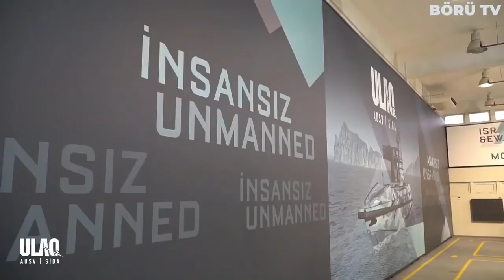TÜRKİYE'NİN YENİ SİLAHI YUNANA KORKU SAÇTI ! SİHA'LARDAN SONRA ŞİMDİ SIRA ONDA ! YUNAN SPİKER...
Türkiye tüm dünyaya nam salmış silahlı ve silahsız insansız hava araçlarıyla adından söz ettirirken, diğer yandan da insansız deniz araçlarında ve karada kullanılacak robotik, otonom sistemler üzerindeki yoğun çalışmalarına da tüm hızıyla devam ediyor. Bildiğiniz gibi Katar'da bir savunma fuarı düzenlendi ve bu fuarda Türkiye'nin deniz alanında üzerinde uzun bir zamandır çalıştığı silahlı insansız deniz aracı Ulaq Sida kendini sergileme fırsatı buldu.

Türkiye'nin sergilediği bu insansız deniz aracı tabii ki de manşetlerdeki yerini almayı ihmal etmedi. Türkiye'nin üretmiş olduğu silahlı insansız hava araçlarından her gün haberlerinde bahseden yunan medyası bu kez de Ulaq sida hakkında çarpıcı haberler yayınlamaya başladı. Yunan medyasında çıkan bir haberde  "Denizlerde Ciddi Türk Tehdidi: Silahlı İnsansız Deniz Aracı ULAQ" ifadelerine yer verildi.

Diğer videolarımızda da bahsettiğimiz gibi tüm dünya şuan da otonomiye doğru evrilmiş durumda ve Türkiye otonomi alanında özellikle insansız hava araçlarıyla elde ettiği başarılarla bu yola yeni baş koymuş bir çok ülkeye örnek haline geldi. Yunan basını ise bu durumu tedirginlikle karşılamaya devam ediyor. Defencepoint haber sitesinde Ulaq sida'dan denizlerde yunan kuvvetleri için ciddi bir tehdit oluşturacak şeklinde bahsediliyor. Ulaq sida hakkında bilgilere de yer verilen haberde Türkiye'nin Ulaq sidayı son teknoloji sistemlerle donatıldığından bahsederken sida'nın görüntülerine yer vermeyi de ihmal etmiyor.

Silahlı ve silahsız insansız hava araçlarında oldukça önemli kabiliyetler kazanan türkiye, her geçen gün envanterine bir yenisini daha eklediği bu sistemlerin üzerine düşerek zamanla daha da geliştirdi. Bahsettiğimiz bu insansız hava araçları keşif, gözetleme ve en önemlisi muharebe ve insani amaçlarla kullanılabiliyor. Kısa zaman önce Türkiye sınıfının en gelişmiş sistemi olan Akıncı'yıda envanterine kattı. Akıncı şuan için Türk Silahlı Kuvvetleri envanterinde bulunan en fazla faydalı yük taşıma kapasitesine sahip insansız hava aracı. Zaten Akıncı silahlı insansız hava aracı sınıfına bile girmiyor. Akıncının sınıfı Taaruzi insansız hava aracı. Yani akıncı tamamen taaruz amaçlı geliştirilip üretilmiş bir sistem olarak karşımıza çıktı.

Türk savunma sanayi şirketleri insansız hava araçlarında elde ettiği tecrübe ve bilgi birikimini artık kara ve deniz araçlarına da aktarmanın peşinde. Yakın zaman içinde değişik konsept ve boyutlarda bir çok insansız kara aracının güvenlik birimlerine teslim edilmesi bekleniyor. Aynı şekilde yine insansız deniz araçlarındada ilk tasarımlar çalışmalar hatta prototipler ortaya çıkmaya başladı. Daha gelişmiş insansız deniz araçlarının peşine düşen şirketlerimiz eminiz ki yakın zaman içerisinde çok başarılı sistemlerle Türk silahlı kuvvetlerine çok etkili bir kuvvet çarpanı kazandıracaktır.

Bahsettiğimiz insansız araçların birbirinden bağımsız kullanımı zaten çok yaygın. Bunlara ek olarak Türkiye'nin asıl peşinde olduğu şey bütün bu insansız sistemleri birbirine entegre bir şekilde hem havadan hem karadan hem de denizden eş zamanlı operasyonlar gerçekleştirebilmek. Yani bir diğer deyişle Türkiye'nin asıl amacı insansız ordu kurmak. Bu hem can kaybını sıfıra indirecek bir adım hem de bir operasyon planlarken risk faktörü neredeyse tamamen ortadan kalkmış olacak. Nasıl olsa otonom sistemler ve güvenli bir şekilde kontrol istasyonundan çıkmadan her türlü komutu verebiliyorsunuz.

Türk Silahlı Kuvvetleri çok eskilere dayanan bir maziye sahip. Bu kadar uzun yılların getirisi elbette var. Tarihi boyunca elde ettiği zaferler sayesinde edindiği tecrübe ve bilgi birikimleri sayesinde kendini sürekli yenilemiş, düşmanlarının hep bir adım önünde olmaya çalışmış ve bugünlere kadar gelmiştir. Dünya üzerindeki uzun yıllar eskitmiş her ordu gibi türk silahlı kuvvetleride öğrenen bir organizasyondur. İşte bu yüzden Türkiye'nin muhafızı Türk silahlı kuvvetleri yeniliklere açık yapısıyla 21. yüzyılın insansız ordu yapısına ilk adımı attı ve artık bu insansız orduyu tamamlamak, ayrı bir birlik olarak kullanmak istiyor.

Türkiye bugünden ürettiği insansız hava kara ve deniz araçlarıyla tüm kuvvetlerini gelecek 50-100 yıl içinde tamamen insansız hale getirerek dünyanın ilk insansız kuvvetlerini kurmanın planını şimdiden kuruyor. Hatta kurmakla kalmıyor küçük adımlarla geleceğe yatırım çoktan başlamış durumda.